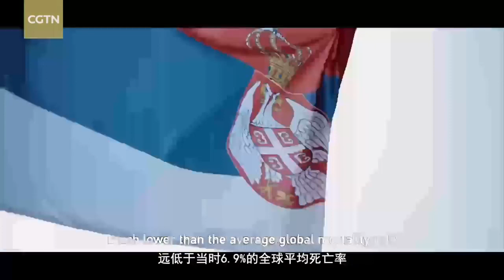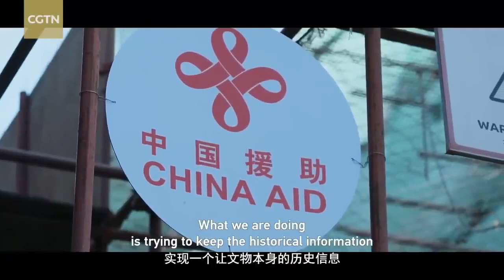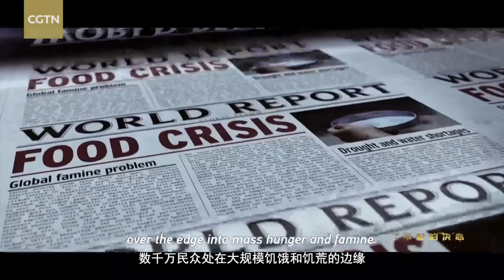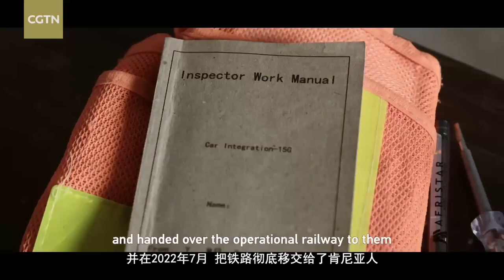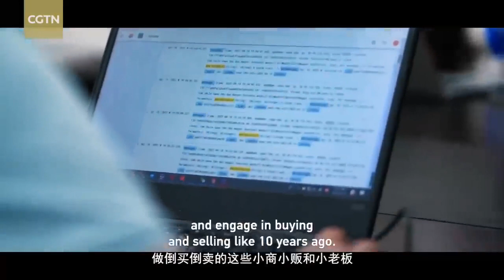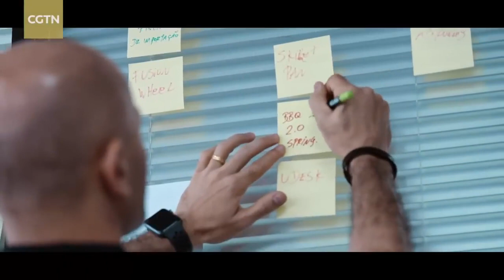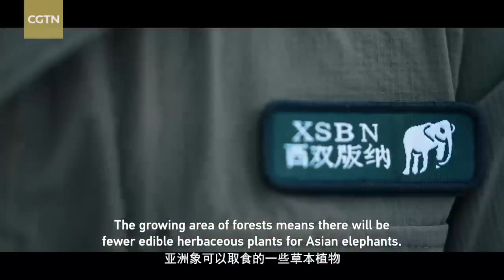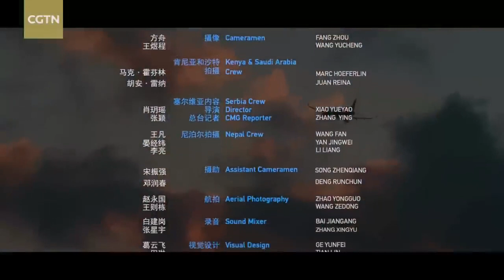China Aspirations｜EP4 Into the Future CGTN Documentary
The road forward for humanity is clouded with uncertainty due to global warming, natural calamities, economic problems, and unknown dangers. China is determined to battle against the odds alongside the rest of the globe, unafraid of rising hurdles. In this episode of China Aspirations, we present inspiring stories about how global citizens contribute to making the world a better place.